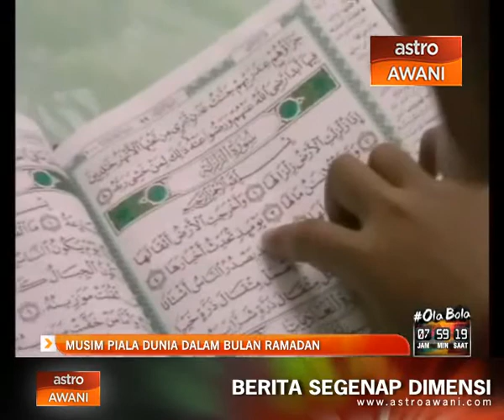Musim Piala dunia di bulan Ramadan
Ramai merasakan mudah menonton piala dunia tahun ini kerana ia berlangsung pada waktu sahur ketika Ramadan nanti. Namun Mufti Perak, Tan Sri Harussani Zakaria mengingatkan umat islam agar tidak terlalu asyik sehingga menjejaskan amalan di bulan Ramadan.